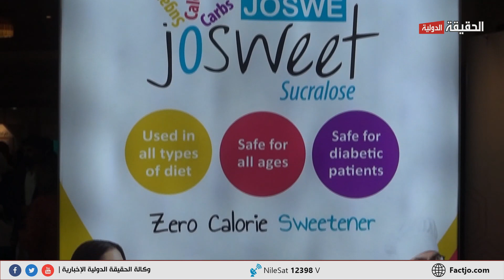انطلاق المؤتمر الصيدلاني الاردني الـ 16 الحقيقة الدولية 15 9 2023